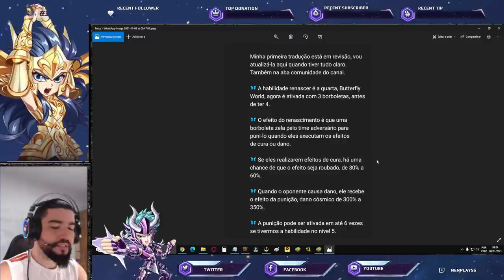CR Myu Vazou Skills. Votação Acirrada TLC e Vazou Banner? Notícias Segundou - Saint Seiya Awakening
Confira nesse vídeo várias notícias quentes das próximas atualizações de saint seiya awakening.